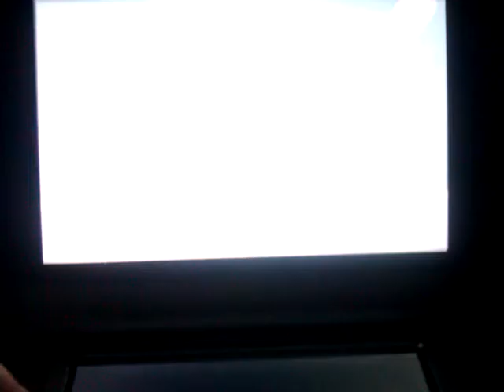Pokémon Y Nuzlocke - Gym Leader Viola!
Sorry, I have very shaky hands...
But anyway, Gym Leader Viola the Bug Type user. To keep track on what I'm doing follow my
Things are going smooth so far.